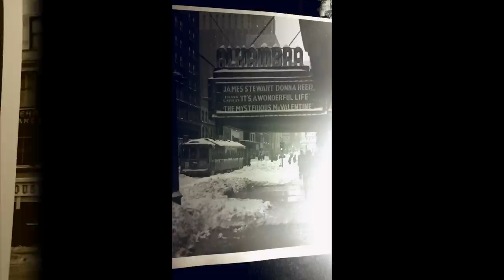some old pictures of Milwaukee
I've had these old pictures of Milwaukee for a long time . I have a lot of these that I use to collect , but these days don't get the time like i use to for hunting down this kind of stuff . But these are some of the cool ones . The winter shots are from the blizzard of 47 . Then there are some from the 50's and 60's . The concrete pillars would be the beginning of the freeway in down town back in the late 50's to early 60's . Of course , trying to take a picture of a picture isn't the best way . In real life , these pictures are really clear . And one day i'll get the equipment to properly scan them . But for now it was fun to look through them and i figured i share a few .